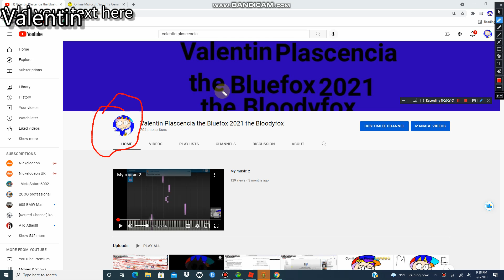My New PFP